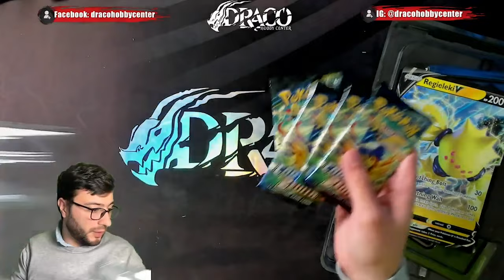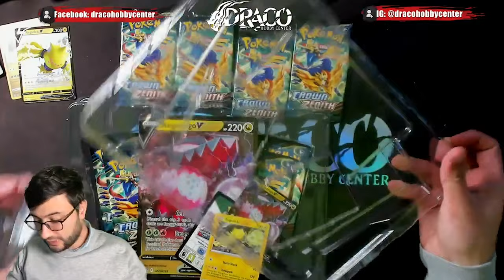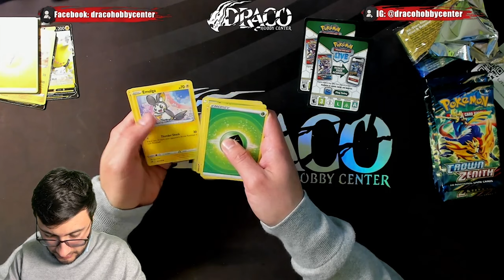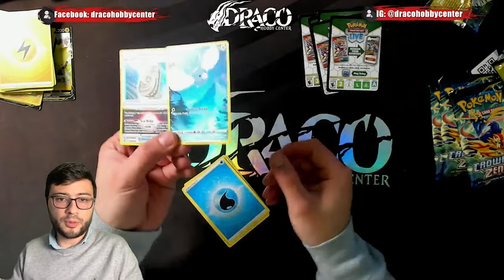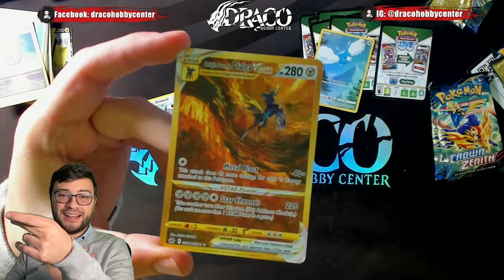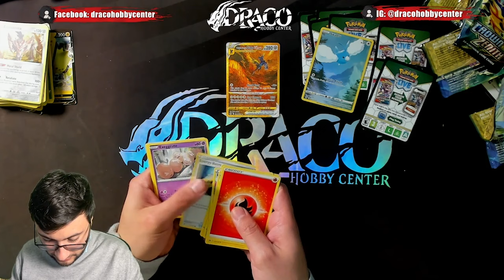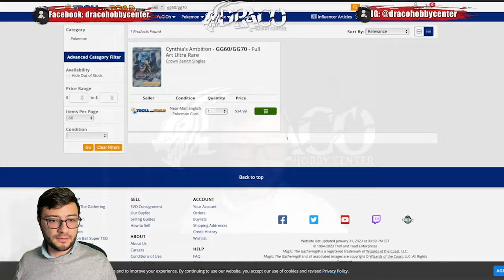Las dos cajas de Regis en Pokemon!!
Estamos destapando la nueva colección de Pokemon Crown Zenith

Visita nuestras Tiendas!